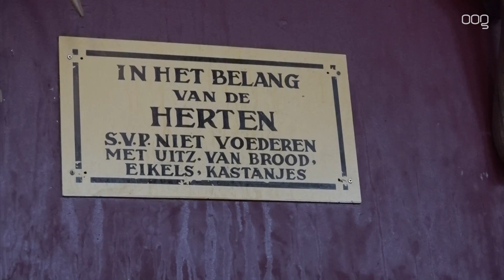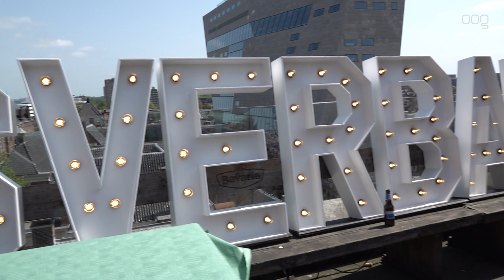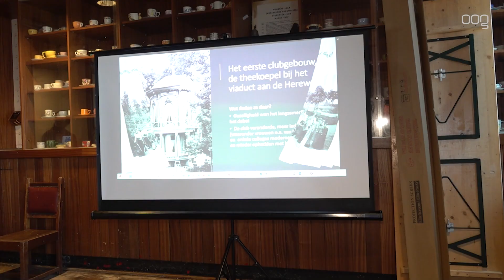Honderden mensen bezoeken open huis Vindicat: “We hebben een leuk weekend gehad”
Studentenvereniging Vindicat kijkt tevreden terug op het evenement Stadsverband. Onderdeel hiervan was een open dag waarbij mensen een rondleiding konden krijgen door de sociëteit op de Grote Markt.

"Het was onwijs gezellig, het is heel goed verlopen", vertelt Senatus rector Adriaan Zoetmulder van Vindicat. "We hebben vandaag enkele honderden mensen mogen verwelkomen in ons gebouw. Zij hebben binnen rond kunnen kijken. En wat je dan hoort is precies waarom we Stadsverband hebben opgezet. Mensen die bijvoorbeeld zeggen dat ze vaak de Grote Markt passeren, en altijd al eens binnen hebben willen kijken. Of mensen die naar aanleiding van eerdere berichtgevingen vertellen dat ze eens met eigen ogen willen rondkijken. En het waren niet alleen mensen uit Stad die vandaag langs kwamen. Ook uit de Ommelanden."

Symposium
Het evenement Stadsverband begon vrijdag al met een symposium in de Der Aakerk. "Dit was ook een succes. Het was bedoeld om de band tussen inwoners en studenten te versterken. We hadden twee interessante sprekers uitgenodigd. Zo was bijvoorbeeld scheidsrechter Allard Lindhout aanwezig. Maar ook Michael Kortekaas van Hunted hadden we uitgenodigd. Ze hebben twee inspirerende verhalen verteld. De bijdragen gingen over de saamhorigheid in de samenleving, bekeken vanuit hun werkveld. Hoe gaan we met elkaar om?"

"Mensen zijn verrast"
Vindicat is sinds een aantal jaren bezig om een andere koers te varen. Van een gesloten karakter is men naar een open vereniging gegaan. "Als je mij vraagt of het nu tijdens deze dagen gelukt is om inwoners en studenten dichterbij elkaar te brengen ... dat vind ik een lastige vraag. We kijken in ieder geval terug op een geslaagd weekend. Wij hopen dat mensen die bij ons te gast zijn geweest, dat zij hebben genoten. Dat ze met eigen ogen in onze keuken hebben kunnen kijken. En natuurlijk, voor sommige mensen is het lastig om te begrijpen hoe een studentenvereniging in elkaar steekt. Aan de andere kant horen we ook verhalen van mensen die verrast zijn. Die niet wisten dat er zoveel gebeurd."

Volgend jaar weer?
Of Stadsverband een vervolg gaat krijgen, daar is Zoetmulder helder over: "Dat is afhankelijk van het bestuur dat dan de leiding heeft, maar ik acht die kans heel groot. Het is een evenement dat ons past. Waar we een goed gevoel bij hebben. Dus iedereen die dit jaar niet gebruik heeft gemaakt van deze mogelijkheid, die krijgt hoogstwaarschijnlijk volgend jaar een nieuwe kans."

[caption id="attachment_481321" align="alignnone" width="467"] Foto: Paul Blom[/caption]